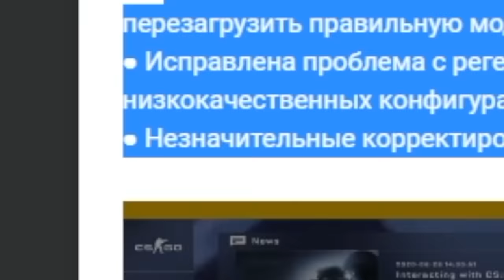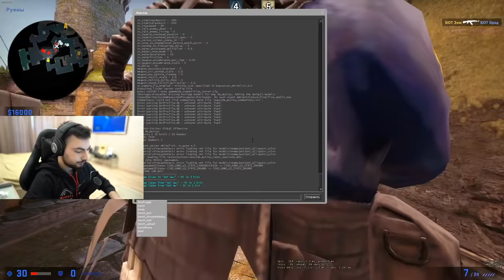НОВАЯ КАРТА В CS:GO SWAMP // ИНТЕРВЬЮ С СОЗДАТЕЛЕМ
В этом ролике мы рассмотрим новое обновление в CS:GO, и пообщаемся с создателей одной из карт, которую добавили в игру

00:00 – Начало
00:37 – Обзор карты Swamp
01:22 – Обзор карты Mutiny
02:37 – Реклама
03:43 – Интервью
04:33 – Расскажи о себе
05:09 – Сколько времены ты делал карту?
05:46 – Как появилась тематика карты?
09:15 – У тебя открыты скайбоксы?
11:10 – Отличия первой и второй версии карты
13:23 – Как ты рассчитал тайминги и планировку карты?
14:42 – Добавят ли карту в маппул?
15:39 – Есть ли пассхалки на карте?
16:54 – В какой программе делаешь карты?
17:39 – Какой компьютер и опыт нужен для создания карт
20:05 – Когда ты узнал что карту добавят в кс?
20:45 – О заработке
22:13 – Конец